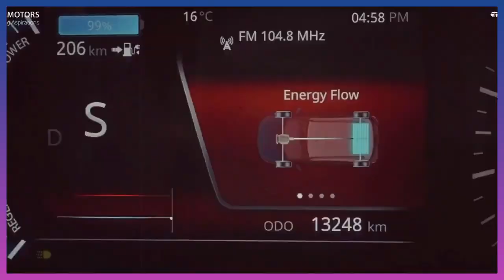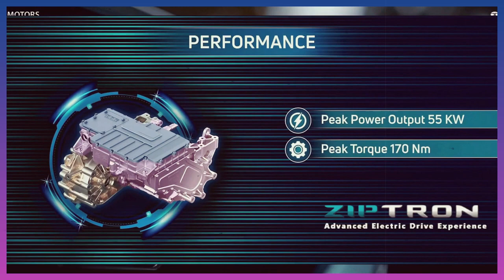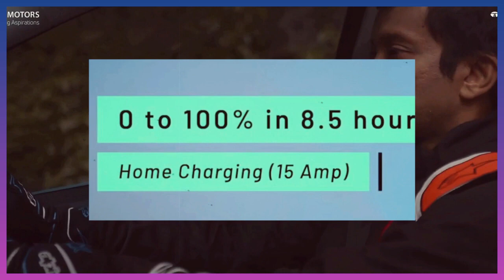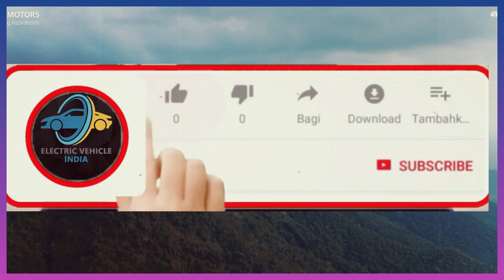Tata NEW EV CAR MODEL | 500km Range In 30 Minutes! | Future Of Electric Vehicles?